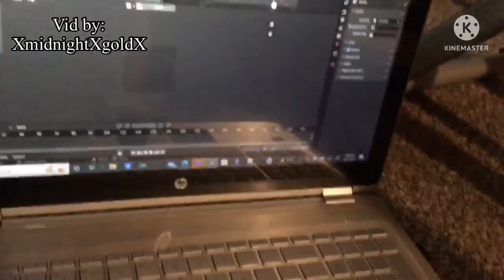Wildcraft in real life 1